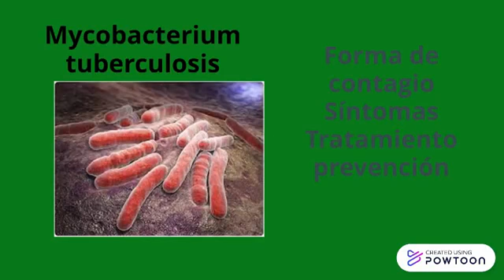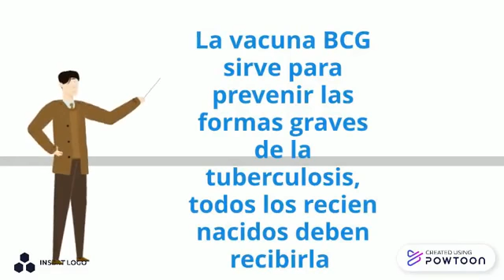Tuberculosis explicado por Joel Leon Melo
Como prevenir la tuberculosis